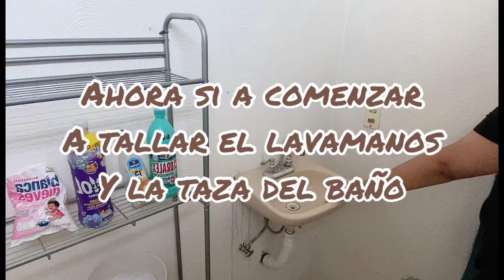Limpieza 🧼 en mi baño 🚽 🫧 motivate 💯